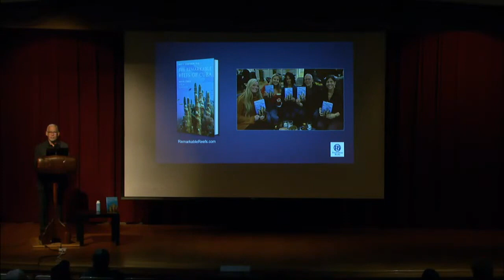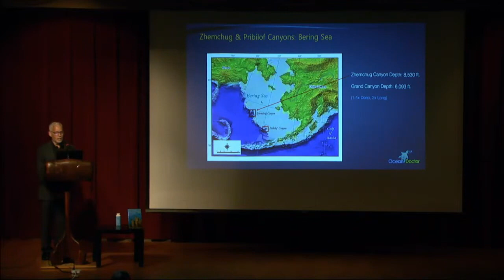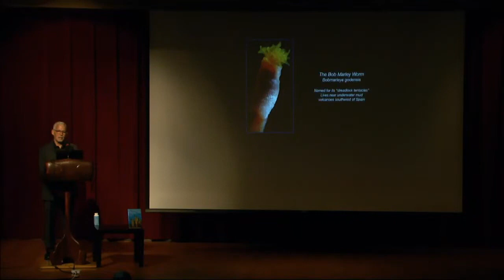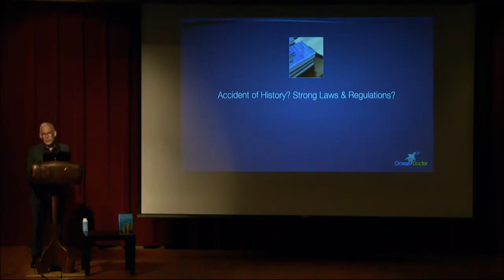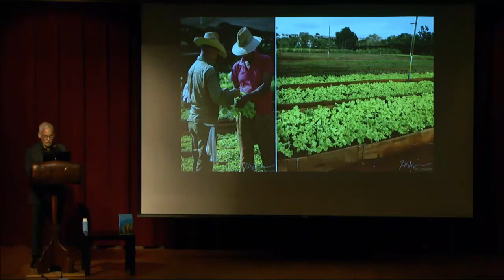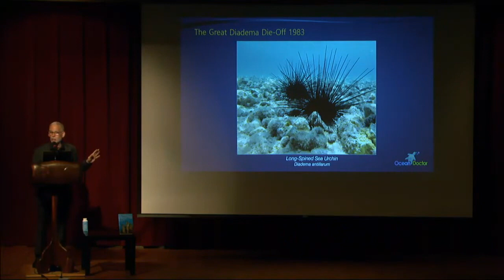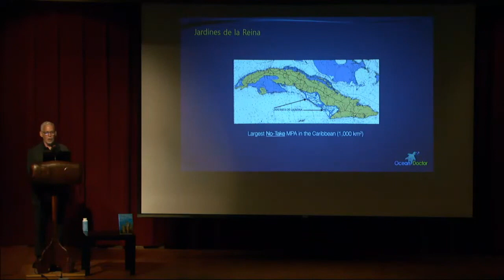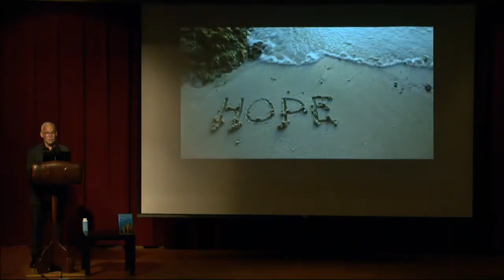David E. Guggenheim | The Remarkable Reefs Of Cuba: Hopeful Stories From the Ocean Doctor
A marine scientist, ocean explorer, conservation policy specialist, and submarine pilot, David E. Guggenheim, Ph.D. is the founder and president of Ocean Doctor, a nonprofit organization committed to advancing the conservation of the world’s oceans. He also teaches ocean stewardship and sustainability at Johns Hopkins University; has spoken at an array of conferences, schools, and government hearings; and has appeared on numerous media outlets, including 60 Minutes, CNN, MSNBC, PBS Newshour, and NPR. Also an award-winning photographer, Guggenheim was inducted into the Explorer’s Club as a national fellow, sat as board chair of the Great Whale Conservancy, and served as vice president at The Ocean Conservancy. Though the last 60 years have witnessed the worst decline in ocean health in human history, The Remarkable Reefs of Cuba offers a surprisingly optimistic vision for marine recovery by exploring the resilience of Cuba’s coral reefs.

Because you love Author Events, please make a donation to keep this series available to everyone